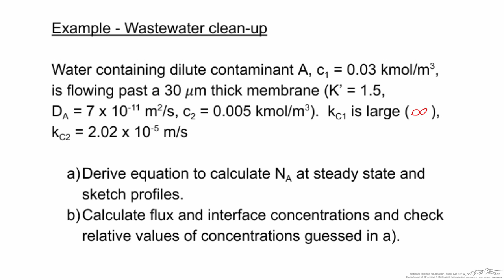Membrane Transport: Series Resistances Part 3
Organized by textbook Applies the resistance in series equation derived in part 2 to an example in which wastewater is cleaned up. Part 3 of 3. Made by faculty at the Colorado School of Mines and produced by the University of Colorado Boulder, Department of Chemical & Biological Engineering.